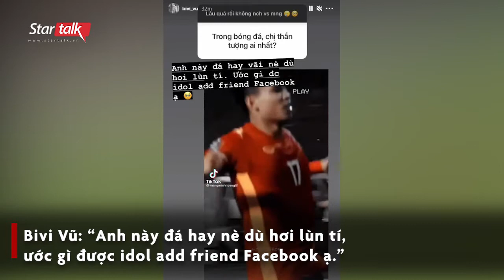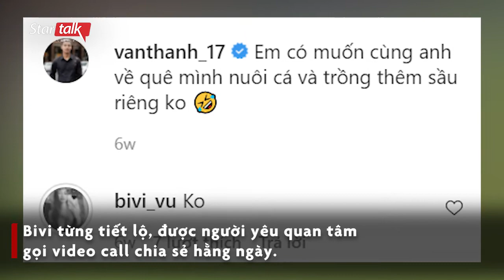Văn Thanh bị bạn gái tin đồn chê lùn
Mới đây, khi trả lời Q&A từ fan trên Instagram, Bivi Vũ lần đầu nhắc đến Vũ Văn Thanh. Khi được fan hỏi thần tượng cầu thủ nào, người đẹp share video hình ảnh bạn trai tin đồn. Bivi Vũ chia sẻ: “Anh này đá hay nè dù hơi lùn tí, ước gì được idol add friend Facebook ạ.” Cô nàng từng trêu đùa rằng mong có người yêu cao 1,9m vì mình sở hữu chiều cao 1,74m. Tuy nhiên, Văn Thanh chỉ cao 1,69m. Bivi cũng phủ nhận tin đồn trục trặc với bạn trai khi những ngày qua liên tục chia sẻ trạng thái buồn, "Vẫn chưa ế, bám dai như đỉa í" - Bivi viết.

Trước đó, vì vướng nghi vấn hẹn hò Văn Thanh, đời tư của Bivi được quan tâm. Cô đã đích thân đáp trả tin đồn “giàu fake” và mong được trả lại cuộc sống bình yên.  Dù yêu xa, nhưng cặp đôi chăm tương tác trên mạng xã hội. Bivi từng tiết lộ, được người yêu quan tâm gọi video call chia sẻ hằng ngày.